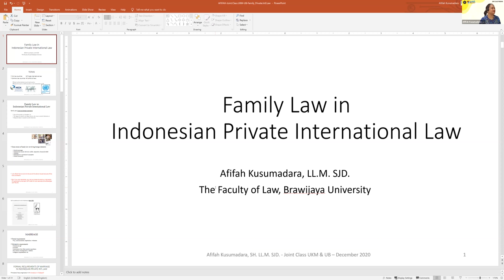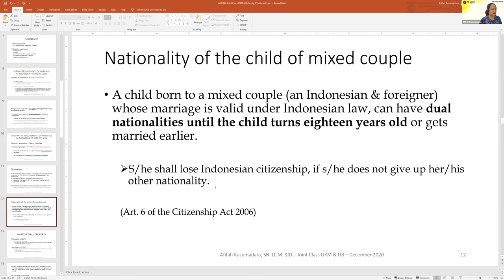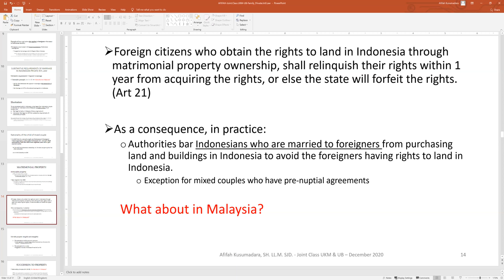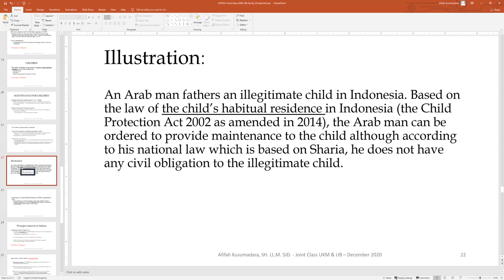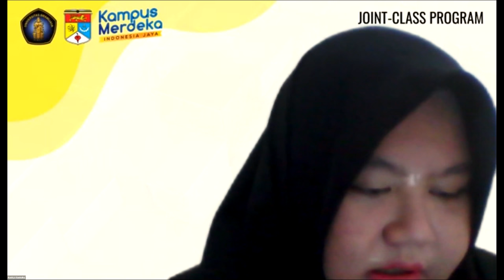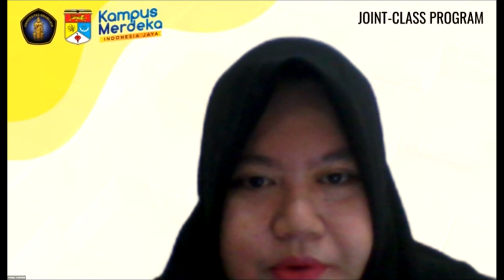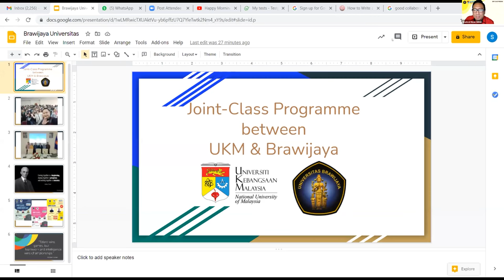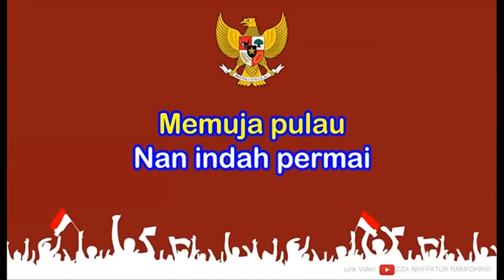Family law in Indonesian Private International Law (Joint-class Program)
Family law in Indonesian Private International Law.
Delivered in the Joint-class Program between the Brawijaya Law Faculty, Indonesia and the UKM Law Faculty, Universiti Kebangsaan Malaysia on 9 December 2020